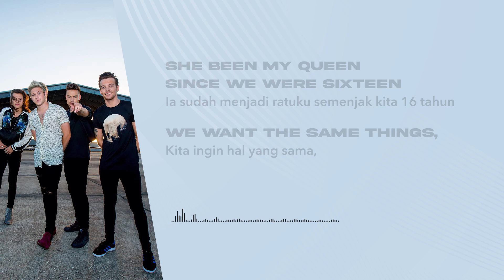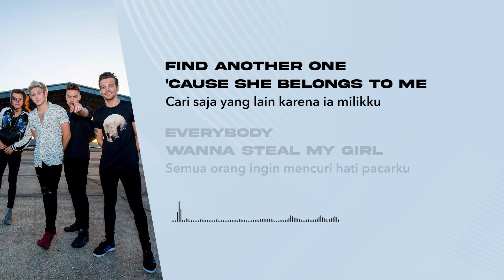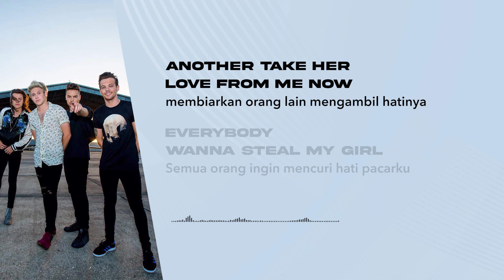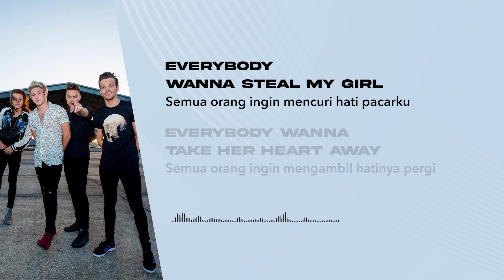One Direction - Steal My Girl (Lirik Lagu Terjemahan)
🎵 Judul : Steal My Girl
🎙️ Penyanyi : One Direction

📝 Lirik:
[Verse 1: Zayn]
She been my queen since we were sixteen
 Ia sudah menjadi ratuku semenjak kita 16 tahun
We want the same things, we dream the same dreams
 Kita ingin hal yang sama, kita memimpikan cita-cita yang sama
Alright, alright
 Yeah, yeah

I got it all 'cause she is the one
 Aku mendapatkan semuanya, karena dia ditakdirkan untukku
Her mum calls me "Love", her dad calls me "Son"
 Ibunya memanggilnya “Sayang”, dan ayahnya memanggilku “Nak”
Alright, alright
 Yeah, yeah

[Pre-Chorus: Niall]
I know, I know, I know for sure
 Aku tahu, aku tahu, aku tahu dengan pasti

[Chorus: All]
Everybody wanna steal my girl
 Semua orang ingin mencuri hati pacarku
Everybody wanna take her heart away
 Semua orang ingin mengambil hatinya pergi
Couple billion in the whole wide world
 Beberapa milyar di dunia luas ini
Find another one 'cause she belongs to me
 Cari saja yang lain karena ia milikku

[Post-Chorus: All, Liam]
Na-na-na-na-na-na-na (Oh, yeah)
 Na-na-na-na-na-na-na (Oh, yeah)
Na-na-na-na-na-na-na (Alright)
 Na-na-na-na-na-na-na (Baik)
Na-na-na-na-na-na-na, na-na
 Na-na-na-na-na-na-na, na-na
She belongs to me
 Ia milikku

[Verse 2: Liam, Louis & Liam, Louis]
Kisses like cream, her walk is so mean
 Ciuman selembut krim, jalannya begitu menggoda
And every jaw drops when she's in those jeans
 Semua dagu terjatuh ketika ia memakai jeans itu
Alright, alright
 Yeah, yeah
I don't exist if I don't have her
 Aku tak ada di dunia ini jika aku tak milikki dia
The sun doesn't shine, the world doesn't turn
 Matahari tak bersinar, dunia tak berputar
Alright, alright
 Yeah, yeah

[Pre-Chorus: Niall]
 Tapi, aku tahu, aku tahu, aku tahu dengan pasti

[Post-Chorus: All, Liam]
Na-na-na-na-na-na-na (Oh, yeah)
 Na-na-na-na-na-na-na (Oh, yeah)
Na-na-na-na-na-na-na (Alright)
 Na-na-na-na-na-na-na (Baik)
Na-na-na-na-na-na-na, na-na
 Na-na-na-na-na-na-na, na-na

[Bridge: Harry, All]
She know, she knows
 Ia tahu, ia tahu
That I never let her down before
 Bahwa aku tak pernah mengecewakan ia sebelumnya
Oh, she know, she knows
 Oh ia tahu, ia tahu
 Bahwa aku tak akan pernah membiarkan orang lain mengambil hatinya